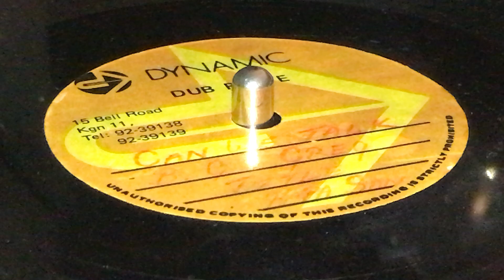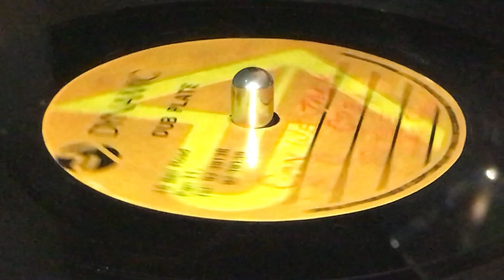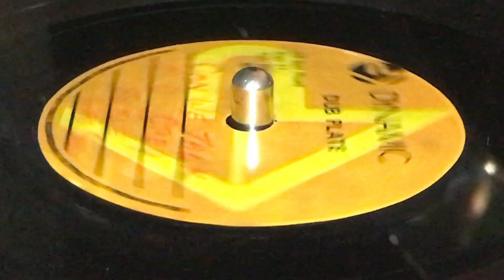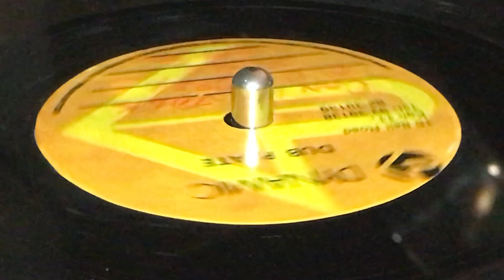PAPA SAN ~ Title (Dubplate)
Prod [Uncredeted] : Tyrone Thompson aka Papa San ~ DYNAMIC DUB PLATE ~ Acetate, 10'' (Track B2) ~ 45rpm ~ 90's ~ Jamaica ~ Vanity / It's Raining Riddim ~  Rare Dubplate ~ Released on SURVIVAL (7'', 1994) ~